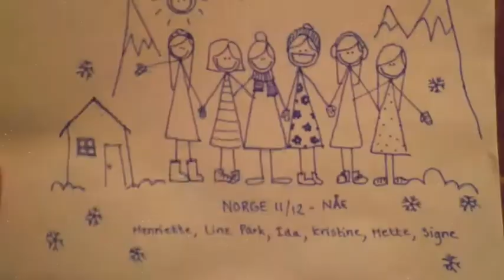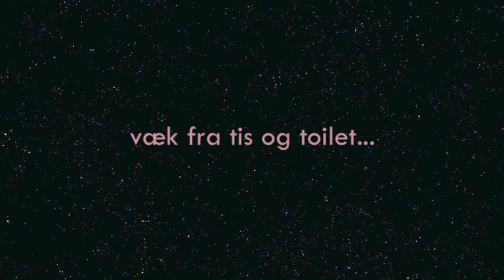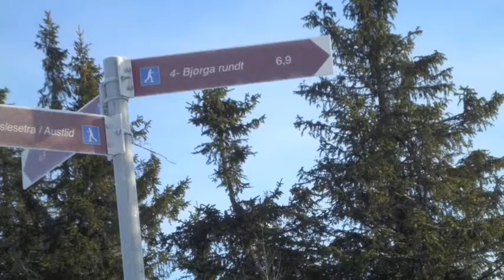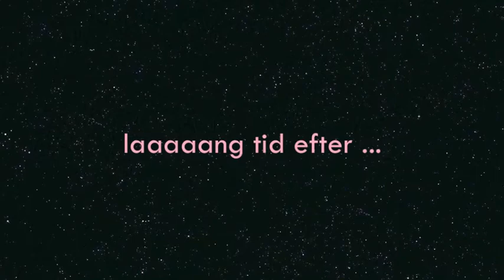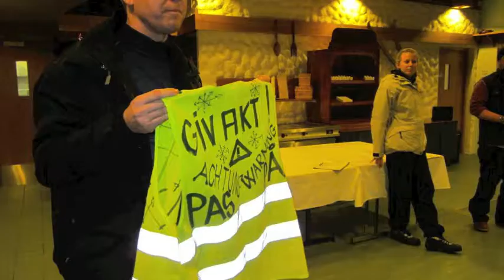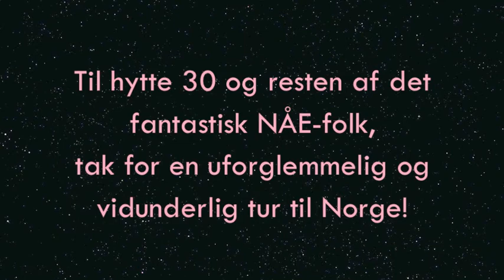Efterskole - Norge - Nørre Åby Efterskole 11/12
Film fra Norge optaget og redigeret af Henriette.